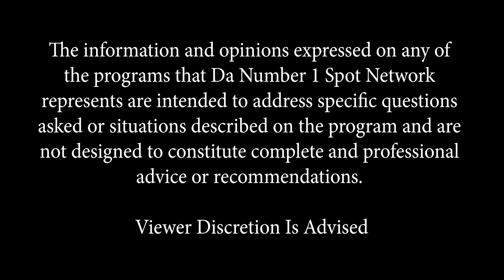NOS Lone Star Series with Cl' Che' [PT2]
Q.U.E. brings you DaNumber1spot "Lone Star Series". In this episode, we chop it up with Hip Hop Legend

Cl' Che' shares her journey in artistry as she speaks about the importance of given back to the community, balancing motherhood and her career, becoming a member of the SPC & SUC, memories of DJ Screw, why children aren't called kids, and much more!

Da 1# Spot Variety Show is a platform for entertainers and business owners. We
provide an outlet for others to be seen and heard. Da Number 1 Network supports
local and nationwide artist as well as businesses in their efforts for exposure.

Da Number 1 Spot is produced by Solo 1 Productionz in association with For Life
Entertainment and 4k Films.

Q.U.E’s tagline, “If you aint at the number one spot, you’re number two. And
nobody remembers number two. Remember that Baby!” signifies to always strive
for greatness in whatever you do.

This video is intended for public expression, and NOT intended to promote or
incite violence.

QUE Wardrobe provided by:
Entrepreneurs Inc Ensemble EIE

Interview Videos are produced and edited by:
Solo 1 Productionz

F. D. Brisco III associate of Brothers For Life

F. D. Brisco III social

F. D. Brisco III wardrobe is provided by:
Richest For Life and Entrepreneurs Inc Ensemble